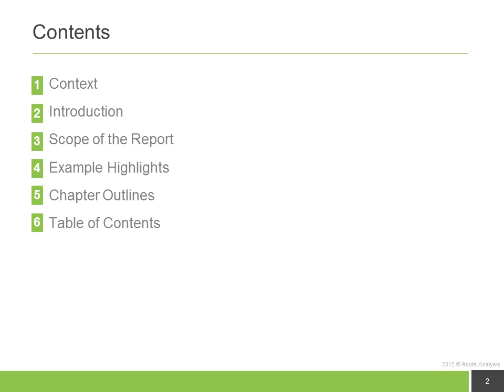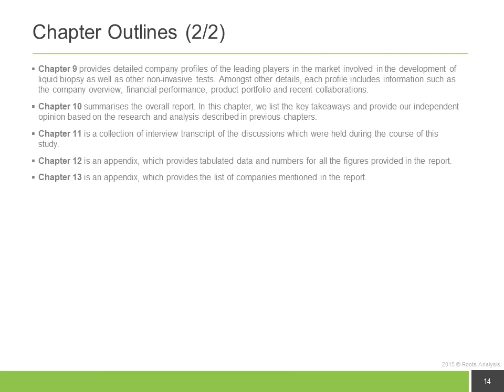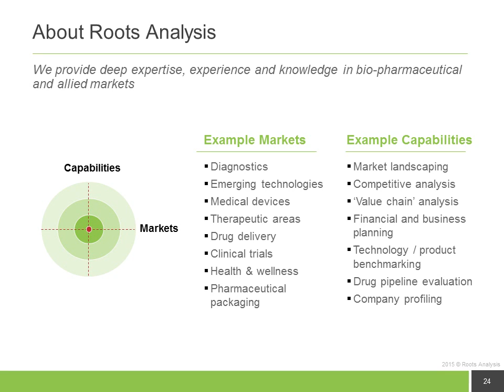Non Invasive Cancer Diagnostics Market, 2015-2030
The ‘Non-Invasive Cancer Diagnostics Market, 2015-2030’ report provides an extensive study on liquid biopsy kits/assays that are either commercialised or under development for the diagnosis of different types of cancer. Liquid biopsy primarily focuses on the detection, isolation and characterisation of biomarkers from circulating tumour cells (CTCs), circulating tumour DNA (ctDNA) or exosomes present in biological fluids, which can be collected in a single blood draw. The market is characterised by the presence of several companies that have proprietary technologies/platforms for either isolation/enrichment/enumeration of CTCs or molecular characterisation/sequencing of the genetic material extracted from the CTCs/exosomes. Based on these platforms, a number of liquid biopsy kits and systems are being developed for non-invasive diagnosis, prognosis, patient and recurrence monitoring. It is important to stress that even though liquid biopsy has still not made a strong foothold in the field of oncology, it is likely to transform the cancer diagnostics market with many commercial success stories in the near future.